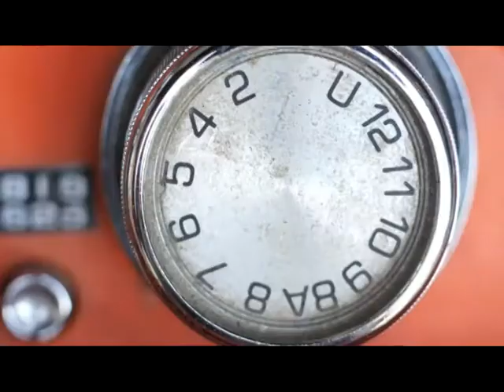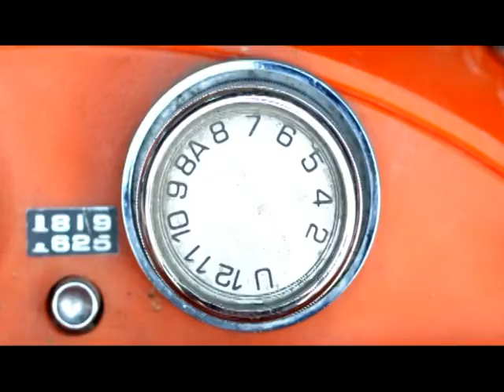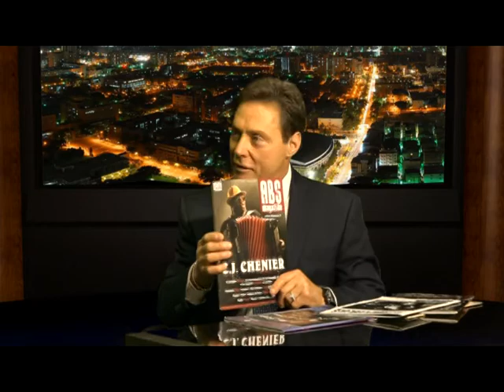JSUTV's Nightique with host Edward St. 'Pe #6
with special guest Peggy Brown, president of Hit the Road Entertainment